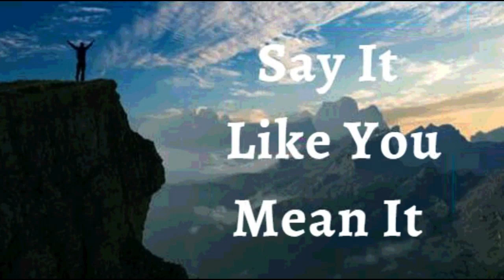22nd March 2023 Say it Like you Mean it (Audio in German)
22. März 2023

GLAUBENSERKLÄRUNGEN

ICH ERKLÄRE, dass ich siegreich lebe. Ich bin nach dem Ebenbild Gottes geschaffen. Ich habe die DNA eines Siegers. Ich trage eine Krone der Gunst. Königliches Blut fließt durch meine Adern. Ich bin der Kopf, niemals der Schwanz, oben und niemals unten. Ich lebe mit Sinn, Leidenschaft und Lobpreis, weil ich weiß, dass ich dazu bestimmt bin, im Sieg zu leben. Dies ist meine Erklärung.

GÖTTLICHE GESUNDHEITSBEKENNTNISSE

Ich werde nicht krank; ich habe das Leben und die Natur Gottes in mir. Die Göttlichkeit ist in mir am Werk, und alle Dinge wirken zu meinem Besten! Ich lehne die Angst vor Krankheit und Tod ab. Aus meinem Bauch fließen Ströme von lebendigem Wasser. Amen

ICH BIN VOLL VON SAFT UND GRÜN IM HERRN (Ps 92:14)
IM NAMEN JESU WIRD ALLES FÜR MICH GEMACHT (Röm 8:28 )

✝️ Meine gesamte menschliche Anatomie, Stoffwechsel und Physiologie ist vollkommen in Christus Jesus Herrlichkeit! Halleluja! Amen.